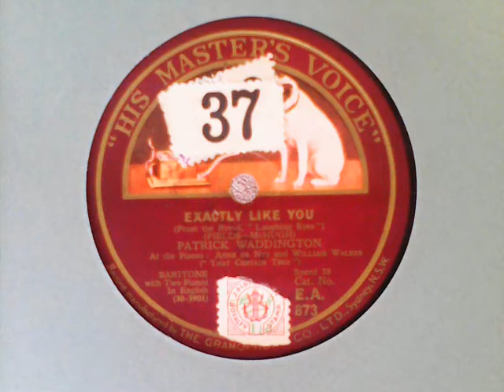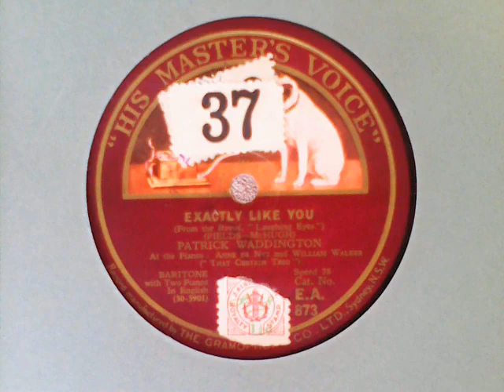Exactly Like You - Patrick Waddington, at the pianos: Anne de Nys & Wm Walker (“That Certain Trio”)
Recordings from my 78s collection:

Exactly Like You (from the Revue, ‘Laughing eyes’) / (Baritone with two pianos in English) – HMV E.A. 873, matrices Bb 19840 II; 30-3901

flipside of:

Give Me Back My Heart (film, ‘Symphony in two flats’) / (by Peggy Wood; soprano with orch. in English) – HMV E.A. 873, matrices Bb 18498 I; 30-2233

[NB: matrices convention is identical to that seen on the ZONOPHONE green label (qv), bearing a superscripted, presumable, take No. apposed above a triangle mark suffixed to the non-hyphenated matrix on the runout]